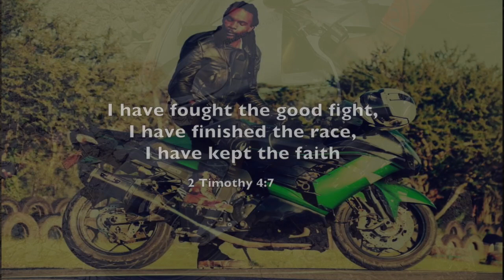Eric A. Ngaira - Celebration of Life - (26th. Oct. 1983 - 12th.Mar. 2021)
Tributes  by Josephat Ngaira (Dad)

A moment you never want to imagine as a parent had come.

Eric was born in Nyeri, grew up in Nairobi in Rimpa (Kajiado county) where he was laid to rest.
Eric was raised in a Christ-loving home with the love of parents, sisters, extended family, and a wonderful friendly neighborhood around him. In his early years, Eric had a great interest in the bible stories and he would ask his Sunday School teachers all the time challenging questions to learn more.

Eric was artistic, creative and loved people and fun. No wonder he passionately engaged in acting and sometimes drawing to express his creative God-given talents.
Eric had the courage to go against the odds and to drive to the goals he desired in life. In that process, he made many ties and burned some bridges. At any moment you would be with Eric, you would feel his deep love that you would miss when he left.

Eric did not want to be confined to traditions he personally did not value. He was a free thinker. He lived life large, free, fast, and generously.

Eric was always there for his mother and his 2 sisters as well as his nephews. The marks he leaves in our lives will be carried forward, even in his children.

I deeply loved Eric my son as he was, however challenging sometimes it could be because of his free spirit and his tendency to stretch envelops with me. I will very much miss Eric Ayodi Shisiri Ngaira as long as I live and I know the family will miss him that much. He will remain in our hearts and we shall cherish all the warm and loving memories we have of him.
I conclude with words from a verse in the Bible:
(Daniel 12:2 – And many of them that sleep in the dust of the earth shall awake, some to everlasting life, and some to shame and everlasting contempt).

Tributes by Magret Ngaira (Mom)

It broke my heart to lose you, you didn’t go alone, a part of me went with you.
You will always be in my memories, the time we celebrated together, the time we worked together, the times we fought, and the times we laughed together.

You were my best friend, you were not only my son but my advisor as well.
My heart is broken because you never said bye, but know that I will always love you,
God gave you to me and God has taken you from me.
May His name be praised. I love you, I love you, I love you.

Nancy (Sister )
You showed me a lot of things, I learned a lot I didn’t know but you forgot to show me one last thing, how to let you go. I know you didn’t mean to leave me, sometimes we have no choice I miss being your sister,
hearing my name being called by your voice,
I wish I got to say I love you before you were given to the sky.
If God could grant me one last wish, I’d ask to say goodbye.
You always meant a lot to me, I could never love you less.
I know it’s true when they say, “HE ONLY TAKES THE BEST”.

Vivian (Sister )
You can remember him and only that he is gone.
Or you can cherish his memory and let it live on, You can cry and close your mind be empty and turn your back, Or you can do what he would want: smile open your eyes, love, and go on.